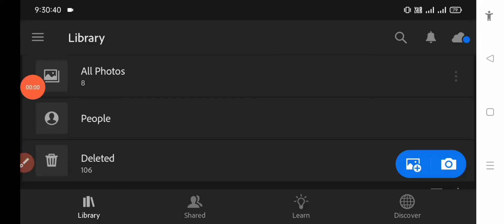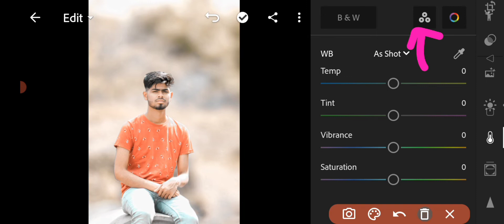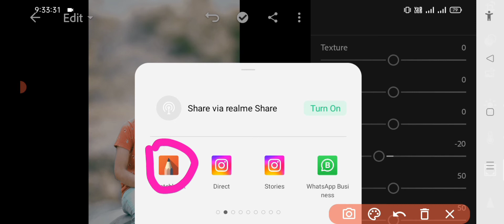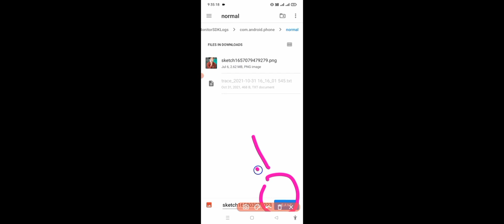editin lightroom background color change photo editing#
2022
Mr.Gyanendra editor•
picsart photo editing short video clip on expose videos t#sh
Description
📸 Mr Gyanendra Yadav

Snapseed believe Photo Editing | Lightroom Moody Photo Editing | Snapseed Photo Editing |Gyanendra editor

Today marks is Snapseed  believePhoto Editing.

thank